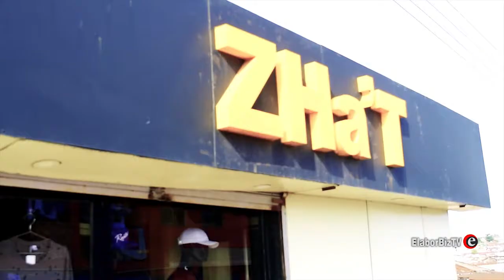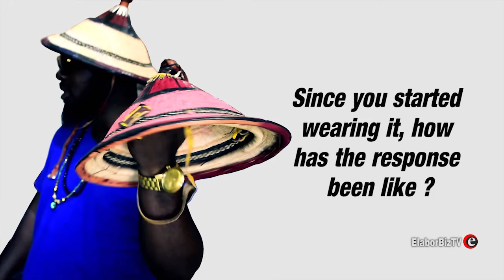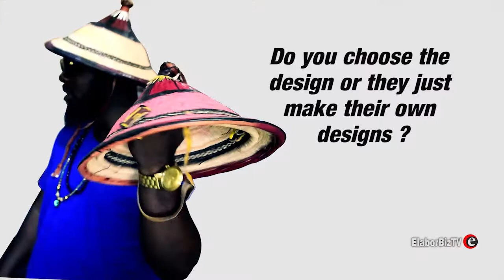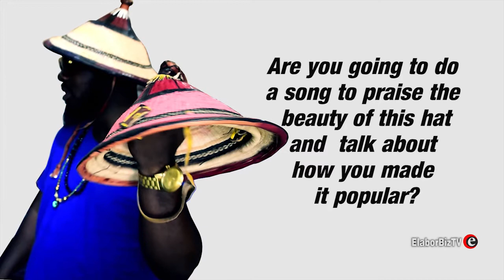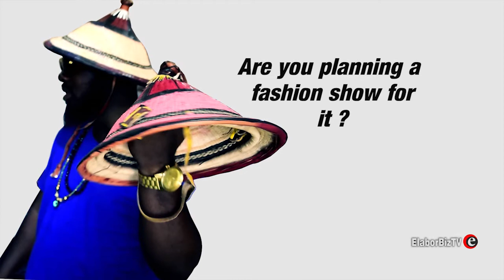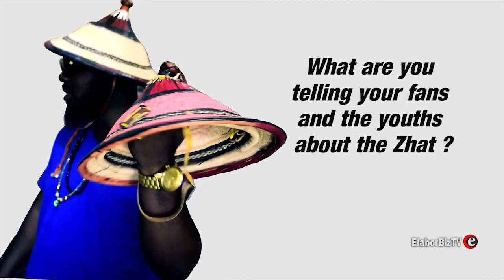VVIP's Zeal making money selling Fulani hat, now branded Zhat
It is the desire of every celebrity to own a successful brand. Zeal, a member of the music group VIP, now VVIP, is one celebrity who is very happy because he has been able to develop a brand that is selling very fast among Ghanaians and African youths, and that product is the Zhat or Zeal’s hat.
In this video, he described how the whole process started and how he is now making money from the venture.